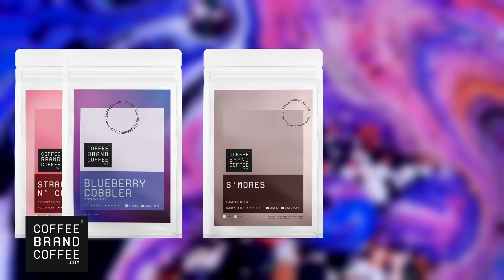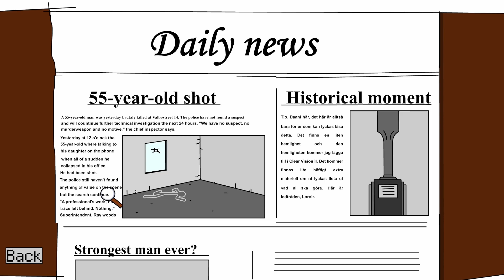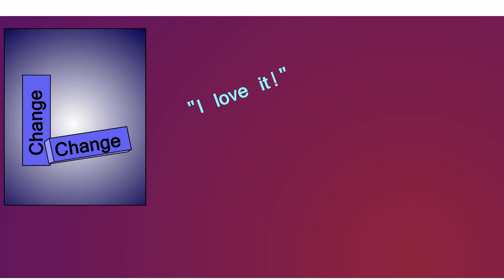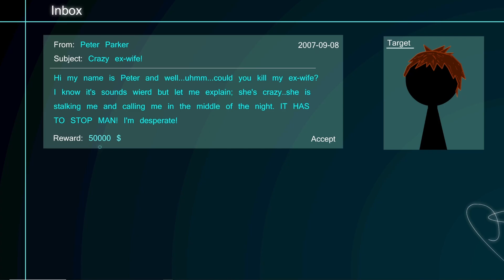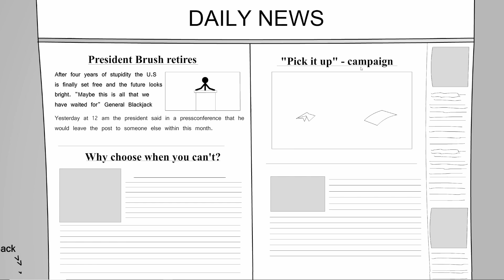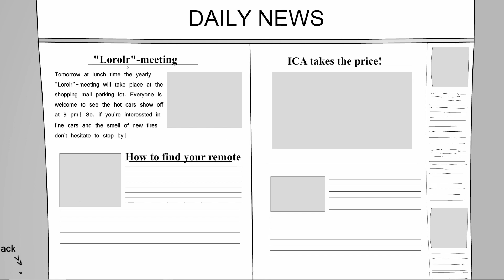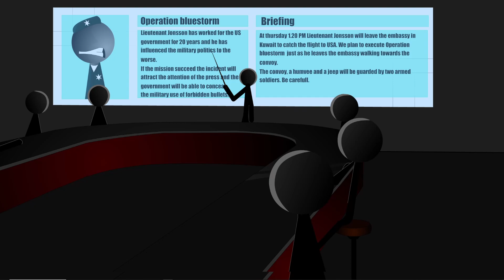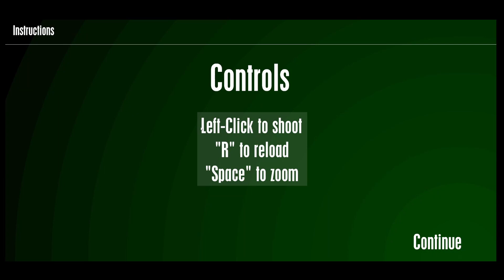Clear Vision - Adobe Flash - March Madness 2024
Flash isn't dead... March 2024
Remember playing in the computer lab when your teacher wasn't looking?

Newgrounds still supports all the games you remember as a kid!!
Lets try to play a new game every day this month